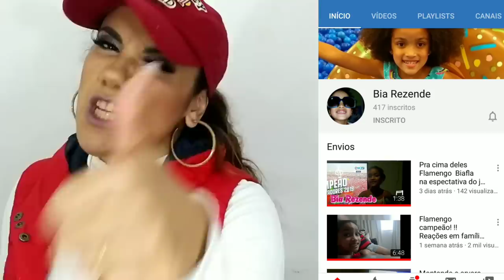Bazar de R$ 1,00 com Roupas Lindas - Minhas Compras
Hoje trouxe minhas compras no incrível bazar de R$ 1,00. Muitas peças maravilhosas e mega baratas ❤️

Vídeos:
Terças ❤️ Quintas ❤️ Sábado
🔴 Live ➡️ Segunda-feira às 18:45

Instagram Brechó➡️@mamashopbrecho

Canais Parceiros:
❤️Bia Rezende

Minhas Compras no Bazar Beneficente Lar de Jesus - Gastei R$ 40,00 e Saí de Sacola Cheia ➡️